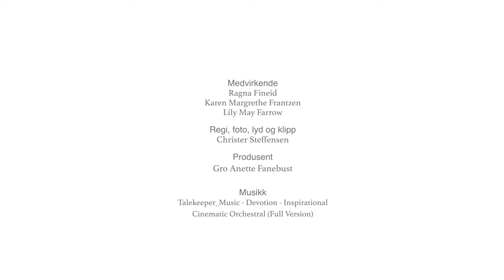Folk i Alver, Ragna Fineid, portrett 4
Medverkande: Ragna Fineid, Karen Margrethe Frantzen og Lily May Farrow.
Regi, foto, lyd og klipp:Christer Steffensen
Produsent/manus: Gro Anette Fanebust

Gjennom portrettserien «Folk i Alver» vil vi at du skal bli litt betre kjend med menneska som bur her og deira liv. Folka i Alver er berebjelken i den mangfaldige og levande kommunen vår.